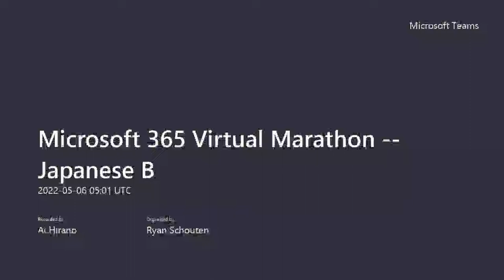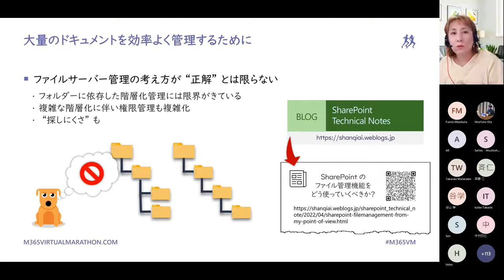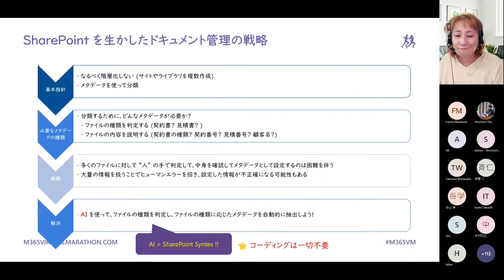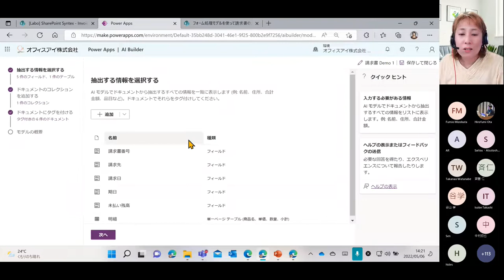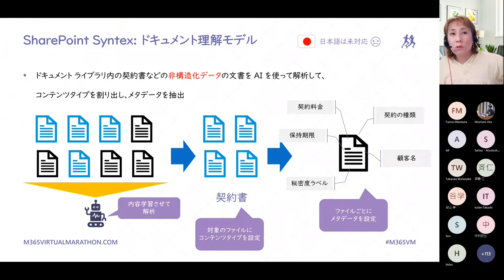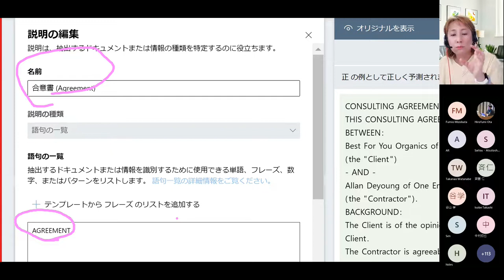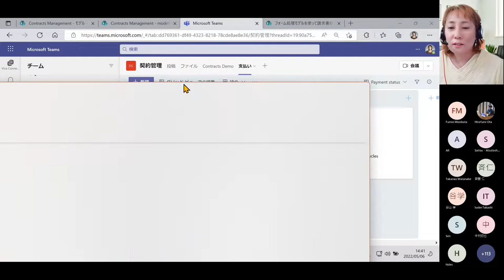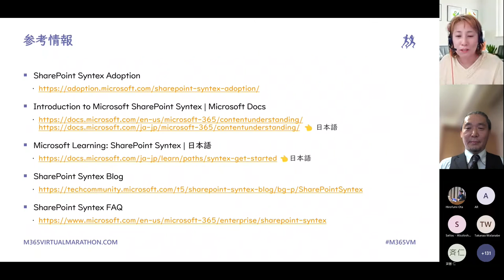SharePoint Syntex によるドキュメント管理 Ai Hirano M365VM2022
SharePoint Syntex を使うことでより高度なドキュメント管理ができるようになります。このセットションでは AI Builder と Power Automate を組み合わせることで請求書などを "自動処理するフォーム処理機能" と既存ドキュメントの再利用を効果的に行うモダン ドキュメント テンプレート機能について説明します。